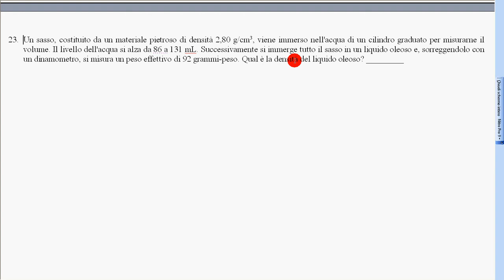32 spinta Archimede esercizi 11